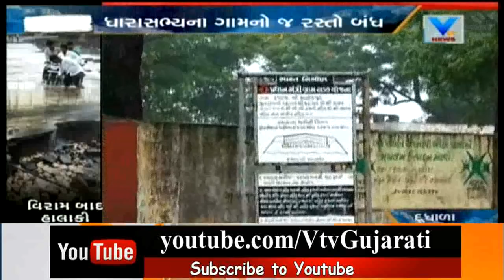Aaje Gujarat (આજે ગુજરાત) | 19th July'18 | Vtv News